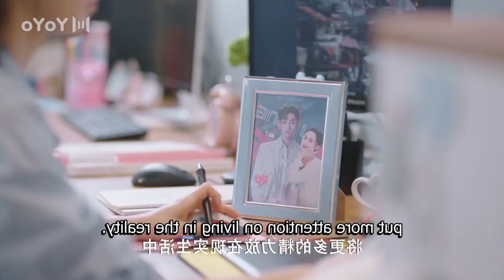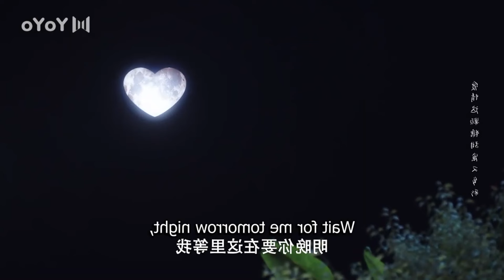Part 7 || An innocent girl falls in love with a game character || explained in hindi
Note:
In the event of copyright obstacles, kindly contact us promptly for additional credit or to have the clip deleted as we do not own the material on video and all credit belong to the legitimate owner.
We produce videos to promote enjoying these unexplored forms of entertainment.This video serves as an explanation of the movie from our point of view. To make the explanation clearer, we included most of the video footage from the film.